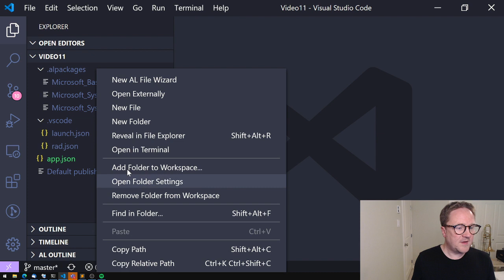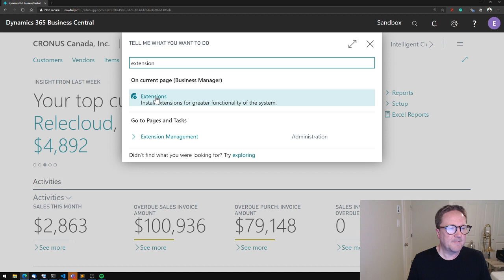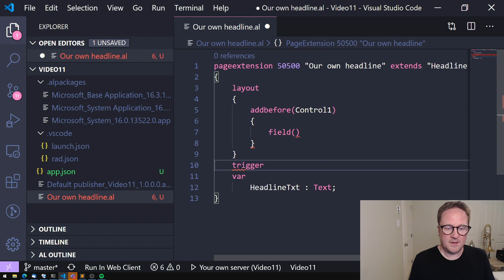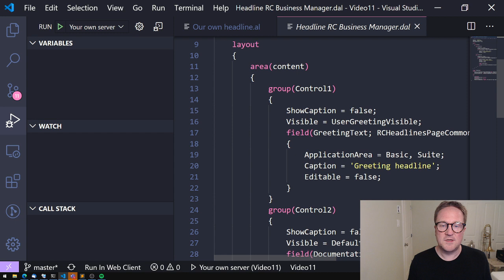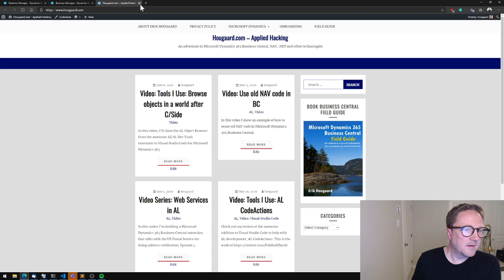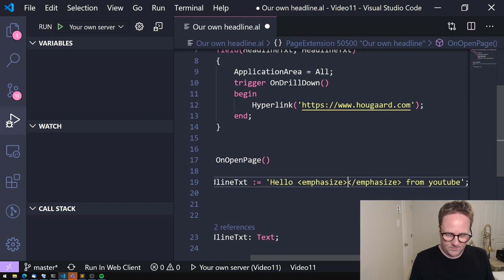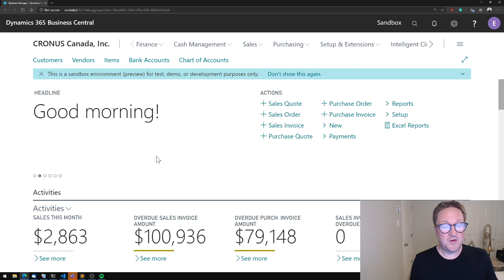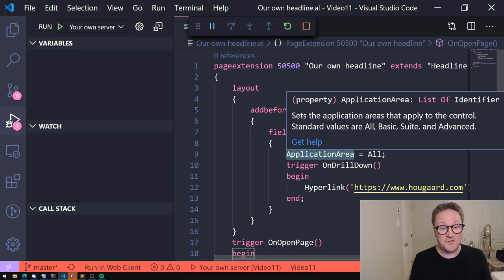Add your own headlines to Business Central role centers